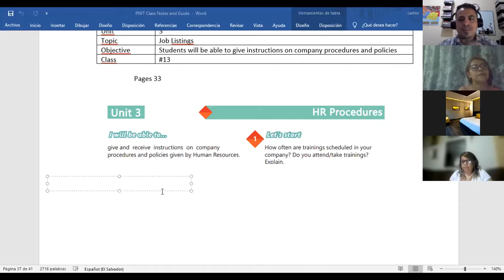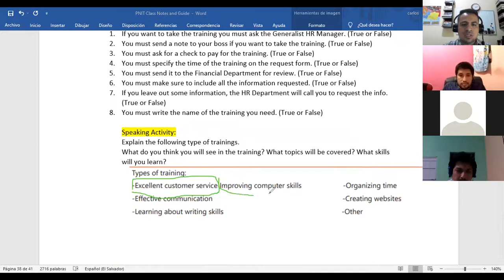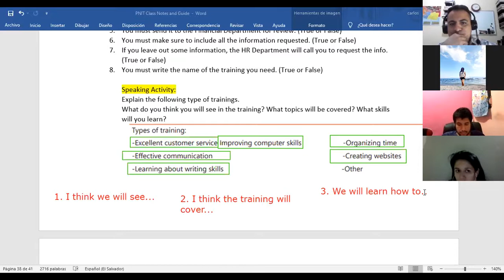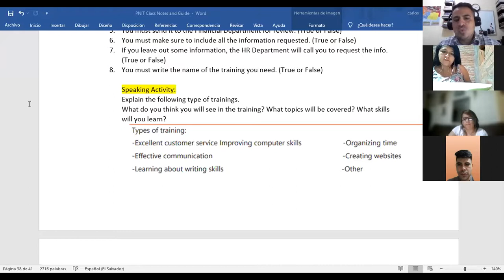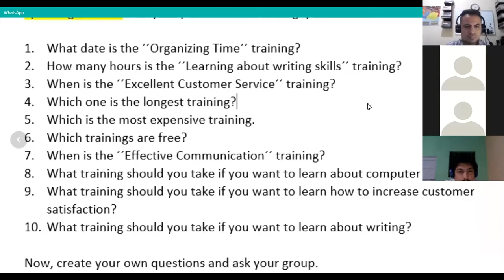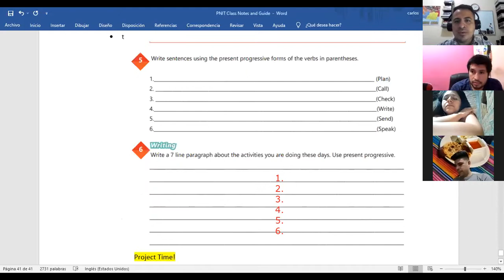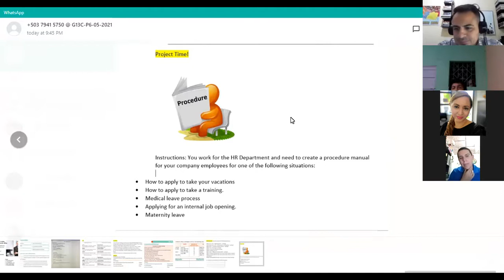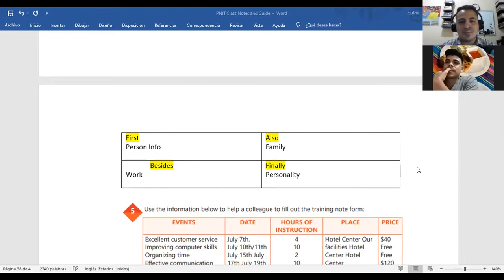Ingles Corporativo- Videoconferencia #13 How to use present progressive for ongoing actions.